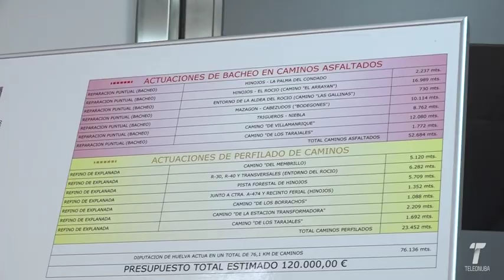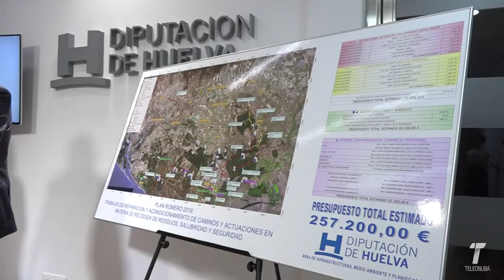Plan Romero Diputación